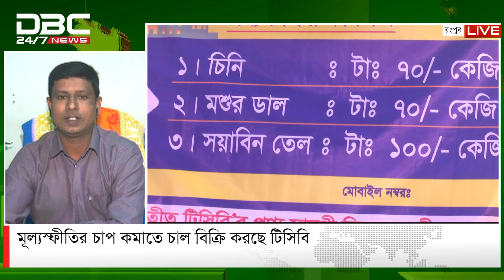মূল্যস্ফীতির চাপ কমাতে চাল বিক্রি করছে টিসিবি | 'মানচিত্র'